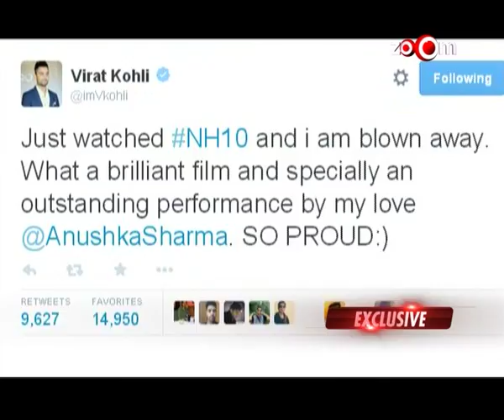Virat Kohli Blown Away By Anushka Sharma's Performance In NH 10 | Bollywood News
He clearly put it out there that he's blown away after watching the amazing performance in NH10 by his 'love' Anushka Sharma.

NH10,NH10 official trailer,,NH10 songs,